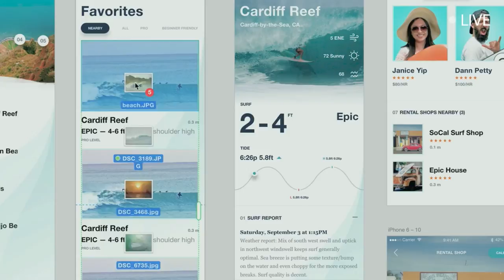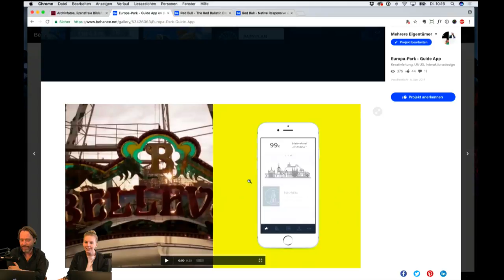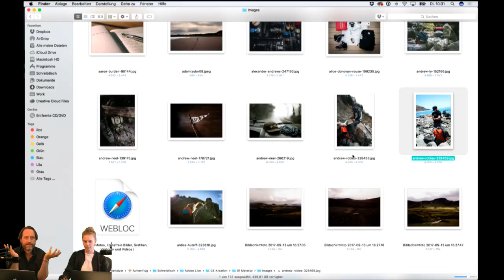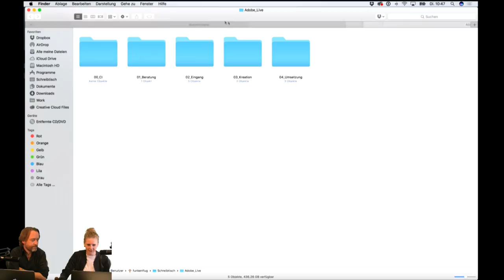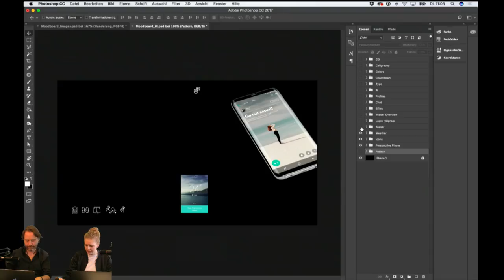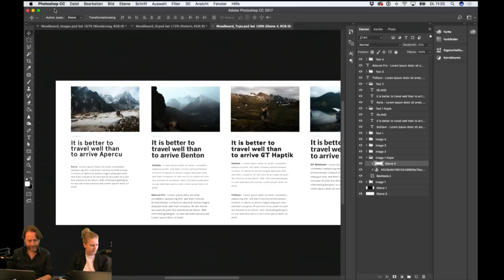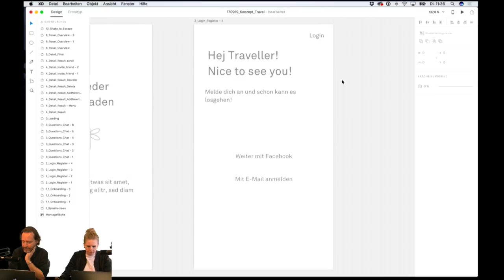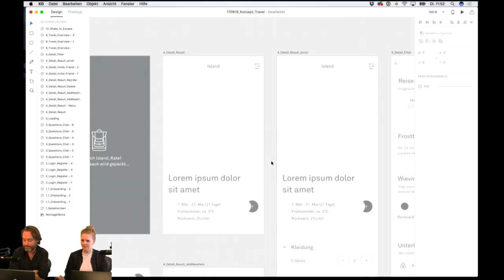Live UX Design mit Katharina Stoltze - Adobe Live 1/3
Freelance Interactive Art Director Katharina Stoltze ist auf innovative mobile Produkte, Trends und digitale Experiences spezialisiert. Sie arbeitet für hochkarätige Agenturen mit Kunden von Audi, BMW bis Red Bull.

Moderation: Rufus Deuchler